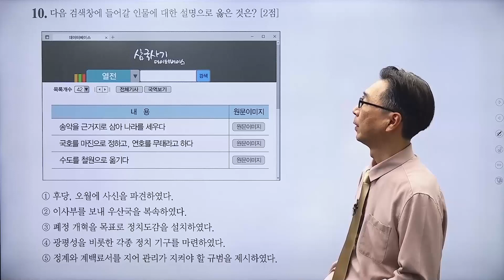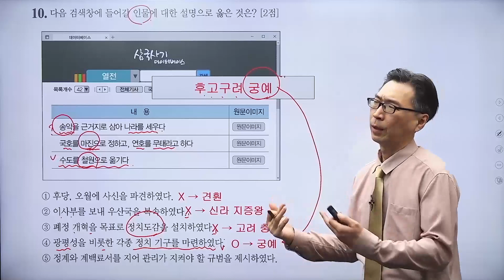문제 106번 (심화 64회 10번)